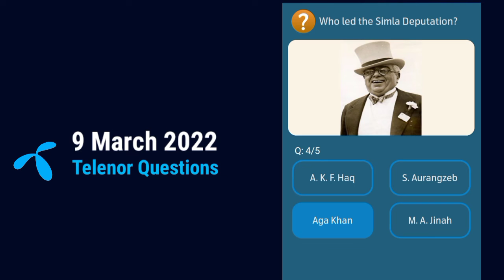In 1877, ___ founded the Muhammad Anglo - Oriental College in Aligarh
9 March 2022 Questions And Answers / My Telenor App Today Questions And Answers #Telenorquestions